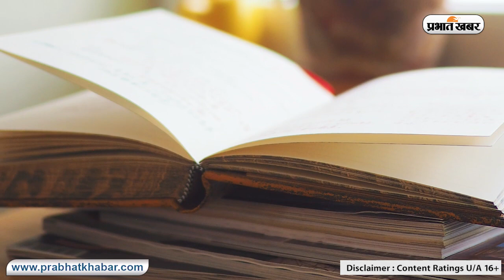लोकमान्य बाल गंगाधर तिलक I Bal Gangadhar Tilak Birth Anniversary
स्वराज मेरा जन्मसिद्ध अधिकार है और मैं इसे लेकर ही रहूँगा ऐसा कहने वाले महान स्वतंत्रता सेनानी बाल गंगाधर तिलक को उनके जन्मदिवस पर हमारा शत शत नमन. बाल गंगाधर तिलक को लोकमान्य तिलक के नाम से भी जाना जाता है. लोकमान्य का अर्थ है लोगों द्वारा स्वीकृत किया गया नेता. बाल गंगाधर तिलक का जन्म 23 जुलाई 1856 को महाराष्ट्र स्थित रत्नागिरी जिले के गांव चिखली में हुआ था. ये आधुनिक कॉलेज शिक्षा पाने वाली पहली भारतीय पीढ़ी में थे. बाल गंगाधर तिलक एक भारतीय समाज सुधारक और स्वतंत्रता के कार्यकर्ता थे. आपको बता दें कि बालगंगाधर तिलक आधुनिक भारत के प्रधान आर्किटेक्ट में से एक थे. तिलक ने मराठी में 'मराठा दर्पण' और केसरी नाम से दो दैनिक अखबार शुरू किए जिसे लोगों ने खूब पसंद किया था. तिलक अखबार में अंग्रेजी शासन की क्रूरता की आलोचना करते थे. बालगंगाधर तिलक ने अपनी अखबार केसरी में दो क्रांतिकारियों का बचाव किया था जिसके परिणामस्वरूप उन्हें 3 जुलाई 1908 को देशद्रोह के आरोप में गिरफ्तार कर बर्मा के मंडले जेल भेज दिया गया था. जेल में रहने के दौरान भारतीय राष्‍ट्रवादी आंदोलन को लेकर उनके हौसलें और बुलंद हो गए और उन्होंने 400 पन्‍नों की किताब गीता रहस्‍य भी लिख डाली. तिलक डबल ग्रेजुएट थे अगर वे चाहते तो उन्हे कोई भी अच्छी सरकारी नौकरी मिल जाती लेकिन उन्होंने हमेशा मातृ भूमि से प्यार किया और देश को अंग्रेजी हुकूमत से आज़ाद कराने के लिए जीवन भर प्रयास किया.